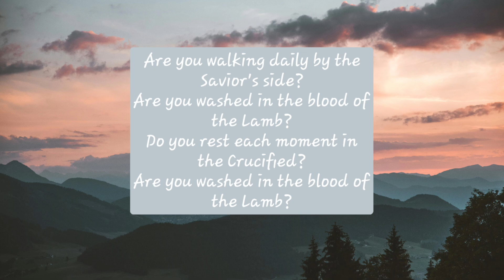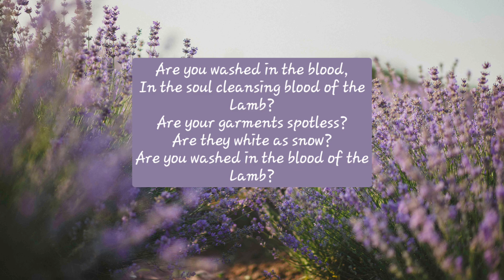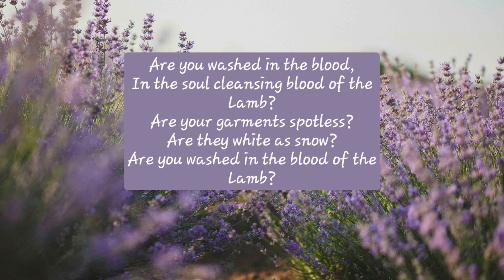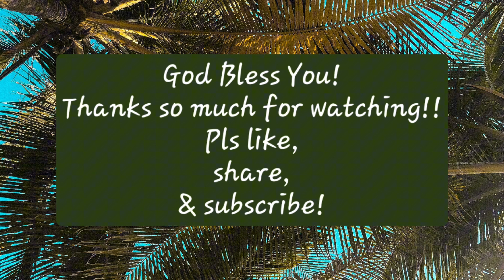Have You Been to Jesus for the Cleansing Power Christian Song